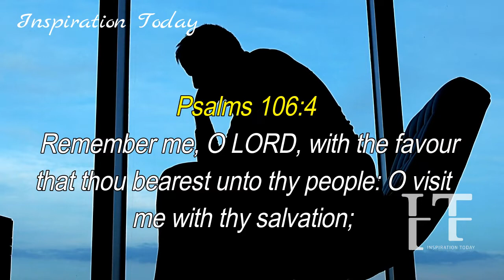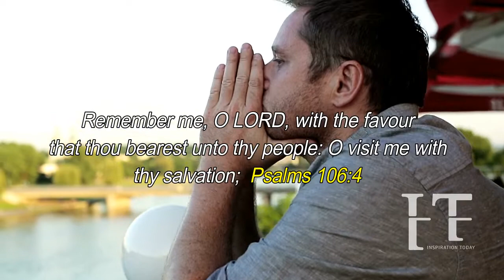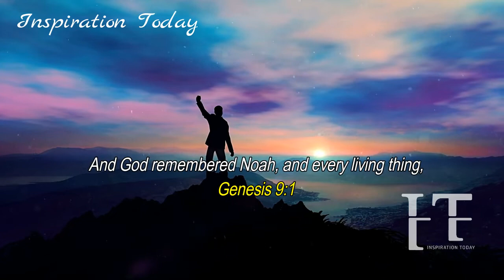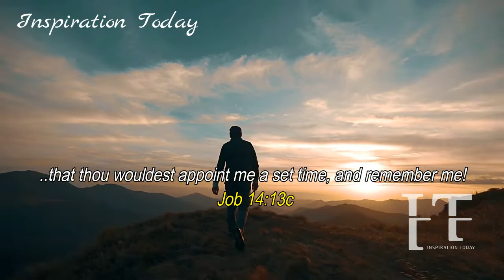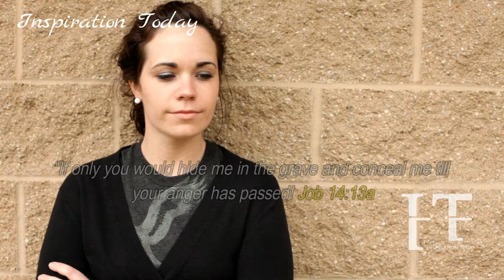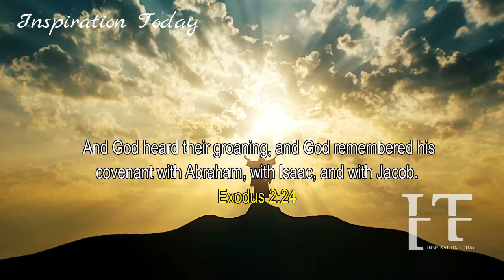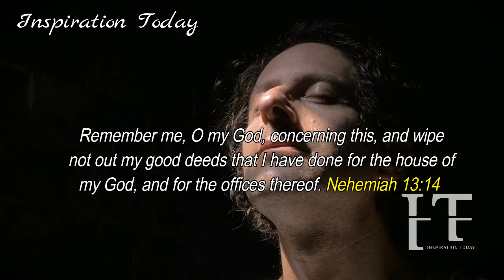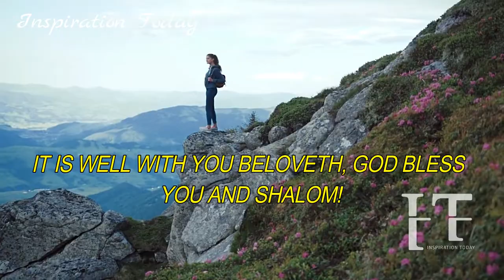🔴THE LORD WILL REMEMBER YOU TODAY AND WILL BRING FORTH YOUR TURN AROUND TESTIMONY, BLISS AND FAVOR.